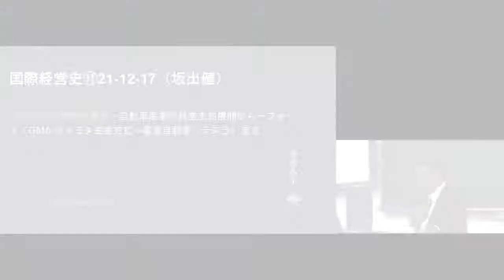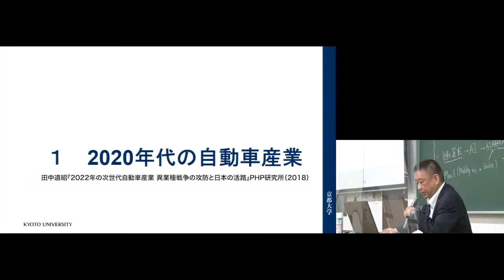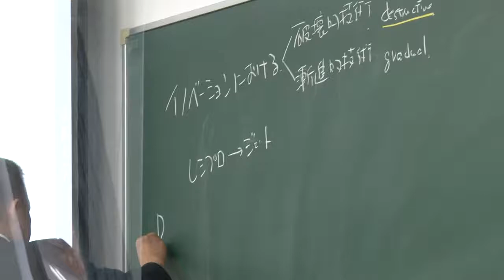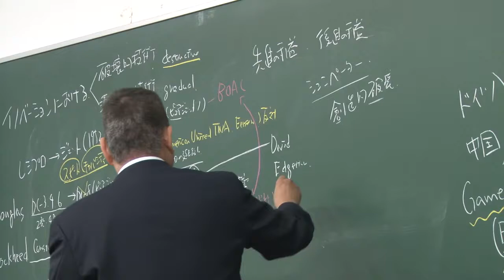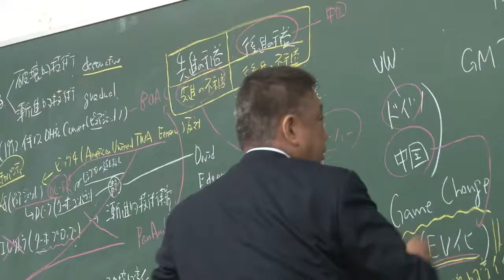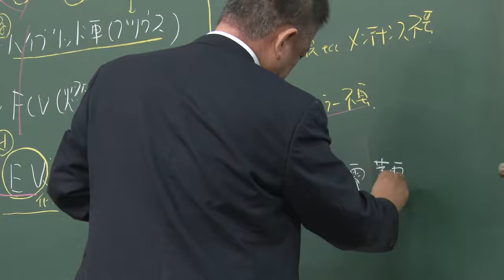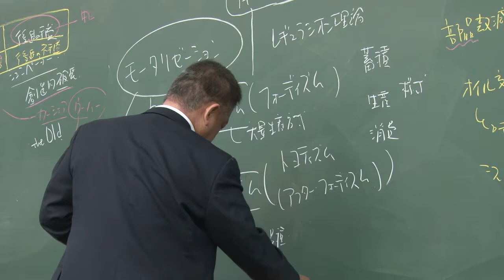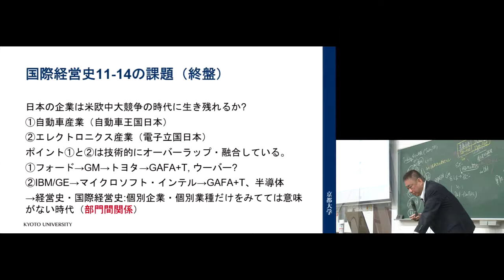京都大学 国際経営史 第11回「2020年代の自動車産業」坂出健（公共政策大学院 准教授）2021年12月17日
京都大学 国際経営史

第11回「2020年代の自動車産業」
坂出健（公共政策大学院 准教授）

0:00:00　はじめに
0:04:41　国際経営史11-14の課題（終盤）
0:11:11　１.2020年代の自動車産業
1:03:38　２.競争戦略とマーケット・セグメンテーション―自動車産業

2021年12月17日
法経本館 法経第七教室